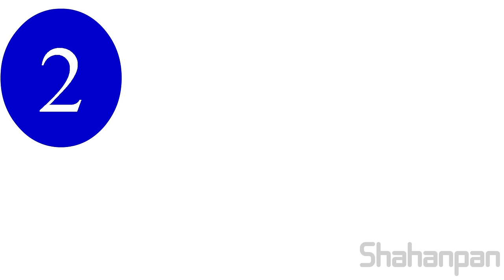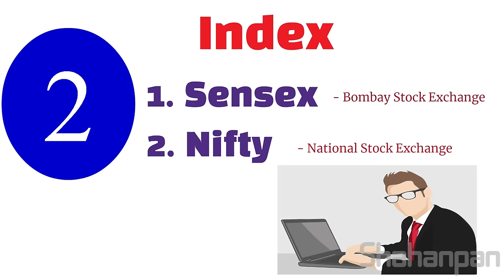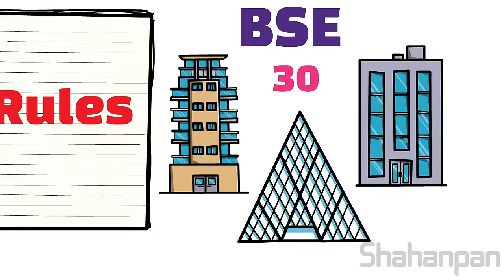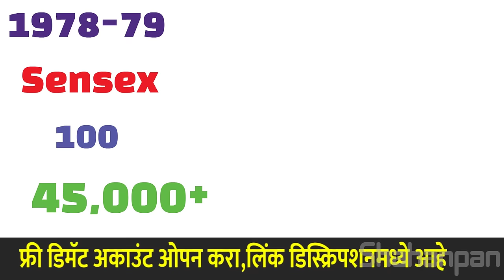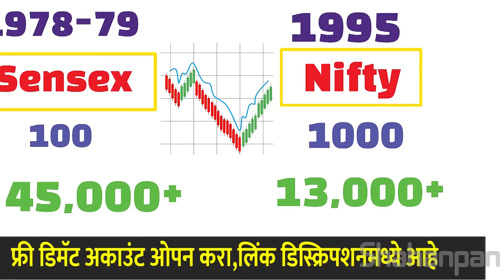Sensex आणि Nifty म्हणजे काय ? | What Is Sensex And Nifty In Marathi ?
Now a days Share market is one of the source of earning money. So many people started trading in share market. To understand the share market concepts, in todays video we are going to see the Sensex and Nifty in a very simple language. On what basis share market works. Sensex and Nifty are very important part of the share market. Sensex is the BSE index and Nifty is NSE index. In this video you can learn all the details of Sensex and Nifty.  In share market how market goes up and down that also you will come know by learning Sensex and Nifty.